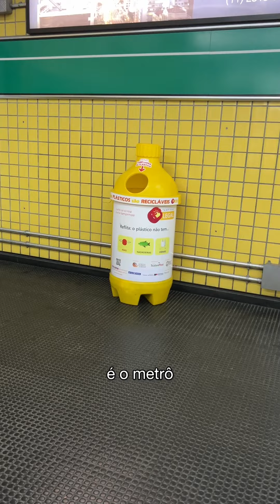Pedro Truszco visita o Metrô - sua segunda "casa"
“Gente, essa é a minha casa!”. O comediante, roteirista e influencer Pedro Truszco costuma andar muito de Metrô e postar bastante coisa durante suas viagens. E a gente fez um convite pra ele conhecer como é “a casa” por dentro, seus bastidores e toda a estrutura que faz esse sistema transportar 3 milhões de pessoas por dia. Vem com a gente e com o Pedro conhecer mais um pouco neste vídeo 😊